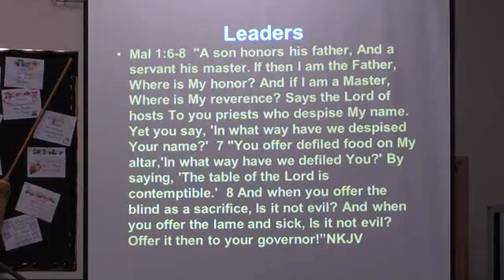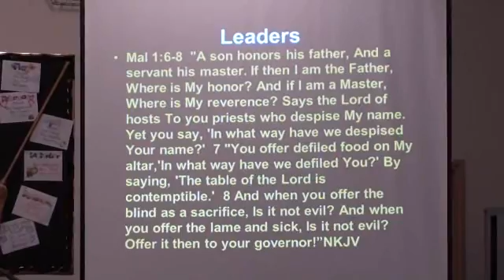7-17-11 conitued...part 5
New Harvest Christian Fellowship - Madera - continued...part 5 Altar Call of  Sermon Name : Moving Forward With God - Pastor Tim Echevarria  7-17-11